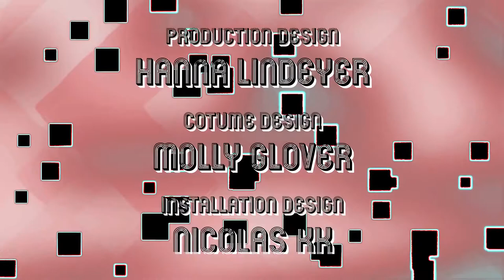argonaut&wasp - Disco Disco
Music video for Disco Disco performed by argonaut&wasp.